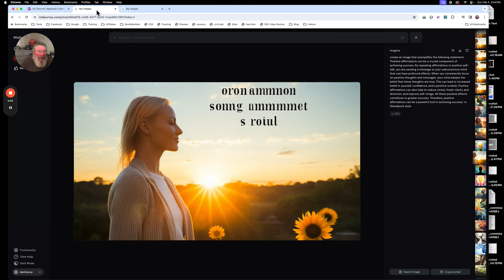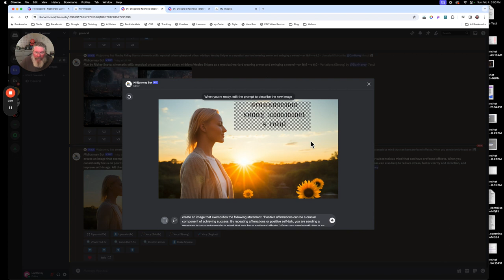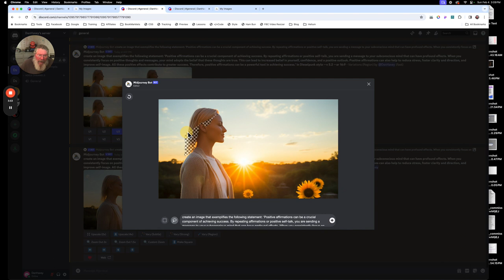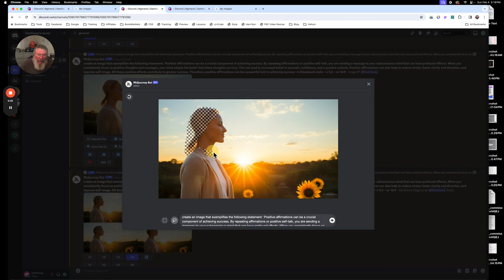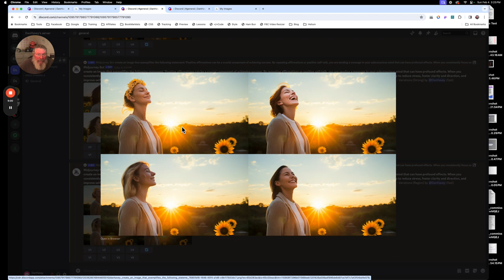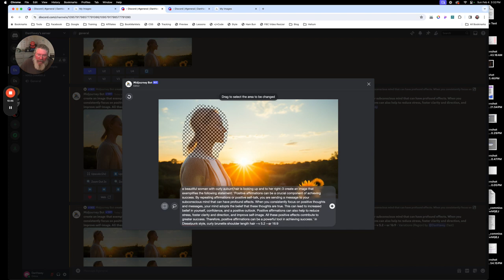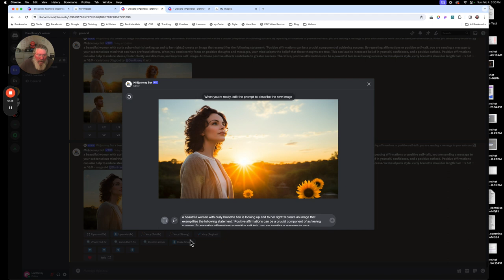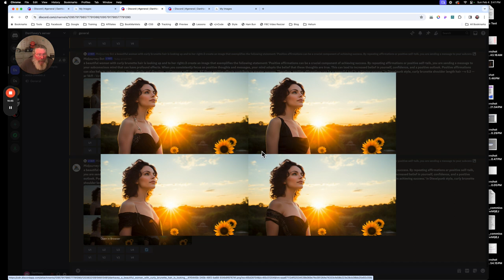How I Used MidJourney to Give This Woman the Most Incredible Makeover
For More AI Training, as well as Training on ClickFunnels 1.0 and 2.0, Membership Sites, Courses and Custom Code Hacks - Go

In this video, I recreate an image editing technique I showed previously - taking this original image and transforming it into something completely different by removing text, changing the face, clothes, and more.

I demonstrate the steps to make these kinds of changes in Midjourney version 5.2, using the remix mode. First, I vary the region to remove just the text, showing how Midjourney struggles to make distinct changes to parts of the image. Next, I crop out just the hair and prompt for curly brunette hair, but find it still doesn't change much. So then I crop out the entire head and try again, sometimes getting freakish results. Ultimately I have to reroll the image several times and tweak the prompt, giving extra weight to specifying curly brunette hair. This finally gives me the new face I wanted while preserving the original background.

Now I experiment with changing other parts of her appearance, like prompting for auburn hair or cropping out the outfit and prompting for an evening gown. I compare using both the rectangular and freeform crop tools. The AI handles clothing changes fairly well, though some strange artifacts occasionally appear. Overall, through strategically cropping regions and providing new text prompts, I'm able to completely transform this image. But these AI editing capabilities are still somewhat limited.

I explain this is a technique I experimented with back in December 2022 to push Midjourney and see how much control I have to change bodies, clothing, and other attributes. While it takes some trial and error, I'm able to change quite a bit. I hope this quick tip gives you some ideas on how to unlock additional creative flexibility when up are upscaling or varying regions of images. Let me know if you have any other questions!